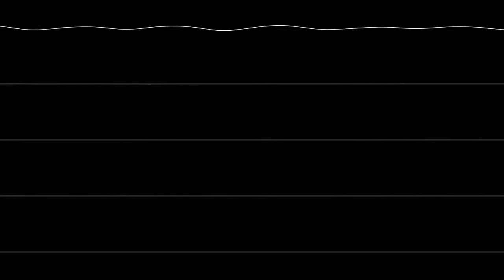Crazy Train (DSiWare) - Farmy Town [Oscilloscope]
From the first level of Ozzy Osbourne's favorite video game, a puzzle and strategy game developed by F84 Games and published by Floor 84 Studio. It's the last DSiWare title, being exclusively released in North America on January 28th, 2016 for 200 DSi Points, or $1.99 on the 3DS eShop.

The oscilloscope view was generated using Corrscope by nyanpasu64.